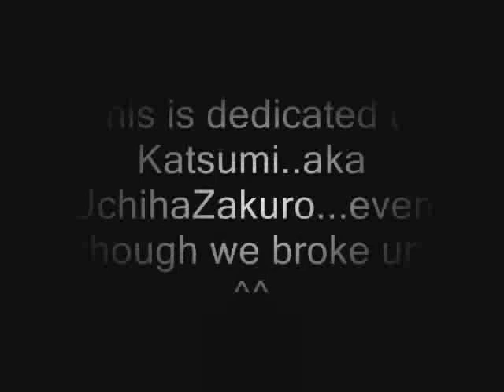Katsumi and Shouten Face down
yea..we broke up...this video was made by HER UchihaZakuro when she came over my house ._. credit goes for her for making it ^_^ love ya lots Katsumi